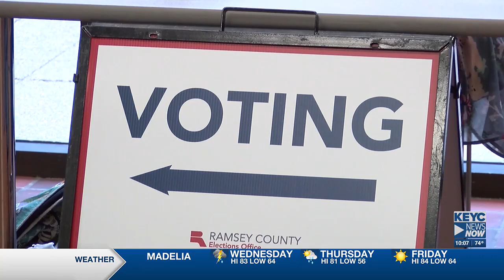Race for Minnesota House could determine balance of power in state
All eyes may be on the presidential race in November, but party leadership on both sides of the aisle are also invested in down-ballot races.